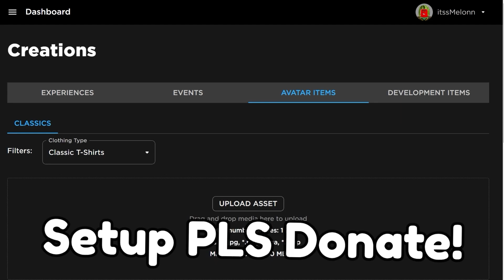*NEW* WORKING ALL CODES FOR King Legacy IN 2023 SEPTEMBER! ROBLOX King Legacy CODES